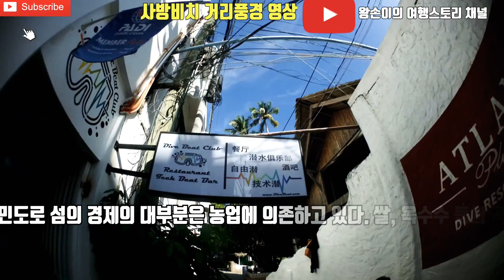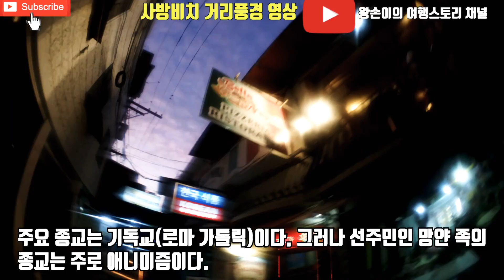4k 민도로섬 사방비치 아는만큼 보입니다. 코로나가 곧 끝나가는 듯 합니다. 다시 시작되는 사방비치 출발해봅니다.♡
알고가면 여행이 더 재밌어집니다.